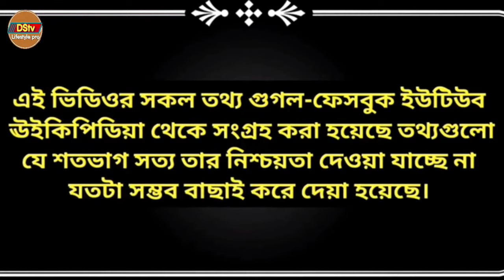Rabina Rafin Lifestyle || রাবিনা রাফিন বয়ফ্রেন্ড, ইনকাম, গাড়ি, বাড়ি, ক্যারিয়ার ইত্যাদি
► Used things
(1) Pencil Name : 1. MATADOR NEON(Dark+)
                                 2. Artline love art sketch pencils 8B

▬▬▬▬▬▬▬  Music ♪♫ ▬▬▬▬▬▬▬

2.

3.